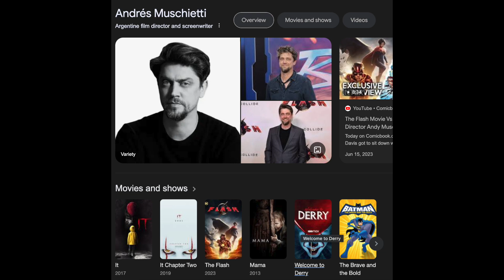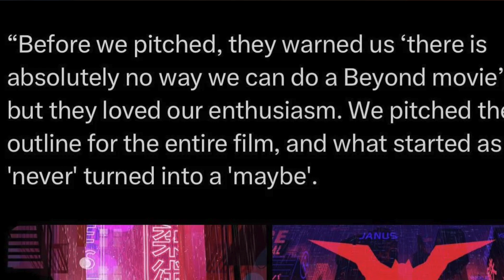Why Does WB Hate Batman?